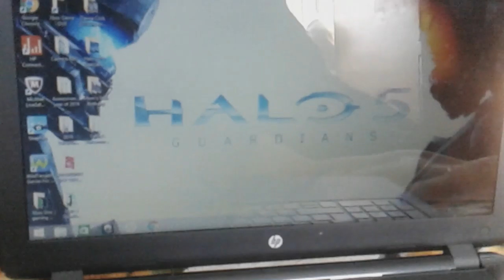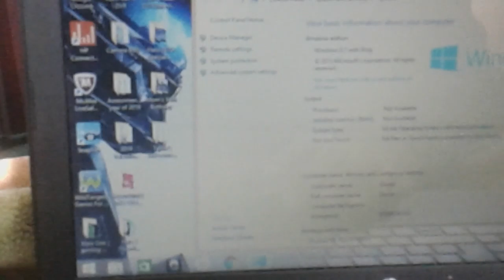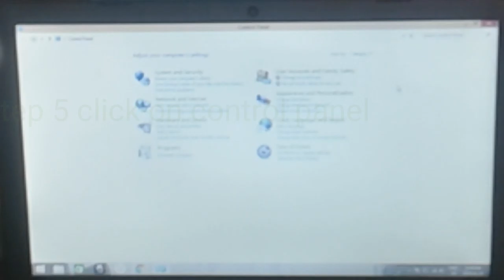How to Upgrade From Windows 8 To Windows 10 Part 1?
Don't forget to follow me on Facebook, follow me on Twitter, follow me on Instagram, follow me on Mixer, follow me on Twitch, research me on Wikipedia, research me on Fandom, and research Halo The Master Chief Collection on Halopedia.org for more information.😎

We will be back for part 2 video in an hour, have a nice day, do me a favour, don't text, and drive; be nice to your family, see you around, peace out y'all, and gang gang gang!😎🔥🔥🔥🔥🔥🔥🔥🔥🔥🔥🔥🔥🔥🔥🔥🔥🔥🔥🔥🔥🔥🔥🔥🔥🔥🔥🔥🔥🔥🔥🔥🔥🔥🔥🔥🔥🔥🔥🔥🔥🔥🔥🔥🔥🔥🔥🔥🔥🔥🔥🎆🎆🎆🎆🎆🎆🎆🎆🎆🎆🎆🎆🎆🎆🎆🎆🎆🎆🎆🎆🎆🎆🎆🎆🎆🎆🎆🎆🎆🎆🎆🎆🎆🎆🎆🎆🎆🎆🎆🎆🎆🎆🎆🎆🎆🎆🎆🎆🎆🎆🎆🎆🎆🎆🎆🎆🎆🎆✴✴✴✴✴✴✴✴✴✴✴✴✴✴✴✴✴✴✴✴✴✴✴✴✴✴✴✴✴✴✴✴✴✴✴✴✴✴✴✴✴✴✴✴✴✴✴✴✴✴✴✴✴✴✴✴✴✴🎉🎉🎉🎉🎉🎉🎉🎉🎉🎉🎉🎉🎉🎉🎉🎉🎉🎉🎉🎉🎉🎉🎉🎉🎉🎉🎉🎉🎉🎉🎉🎉🎉🎉🎉🎉🎉🎉🎉🎉🎉🎉🎉🎉🎉🎉🎉🎉🎉🎉🎉🎉🎉🎉🎉🎉🎉🎉💯💯💯💯💯💯💯💯💯💯💯💯💯💯💯💯💯💯💯💯💯💯💯💯💯💯💯💯💯💯💯💯💯💯💯💯💯💯💯💯💯💯💯💯💯💯💯💯💯💯💯💯💯💯💯💯💯💯✌✌✌✌✌✌✌✌✌✌✌✌✌✌✌✌✌✌✌✌✌✌✌✌✌✌✌✌✌✌✌✌✌✌✌✌✌✌✌✌✌✌✌✌✌✌✌✌✌✌✌✌✌✌✌✌✌✌🤘🤘🤘🤘🤘🤘🤘🤘🤘🤘🤘🤘🤘🤘🤘🤘🤘🤘🤘🤘🤘🤘🤘🤘🤘🤘🤘🤘🤘🤘🤘🤘🤘🤘🤘🤘🤘🤘🤘🤘🤘🤘🤘🤘🤘🤘🤘🤘🤘🤘🤘🤘🤘🤘🤘🤘🤘🤘